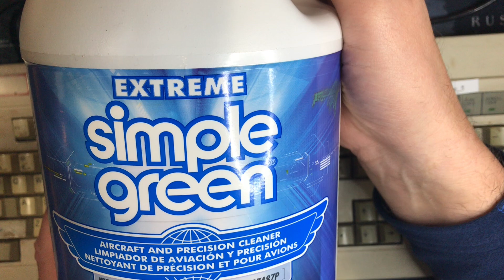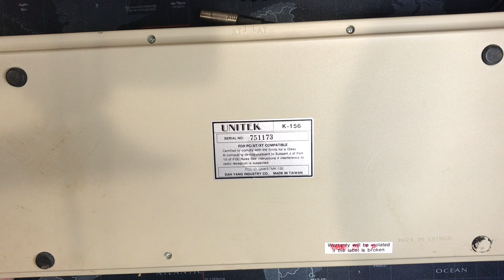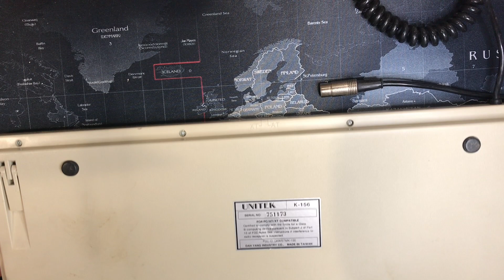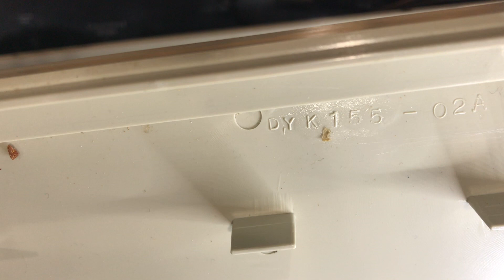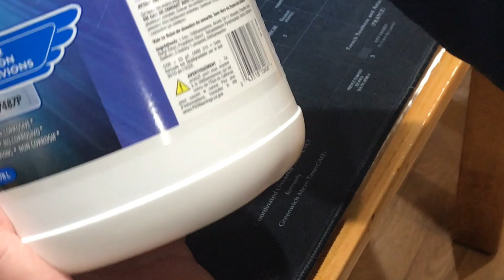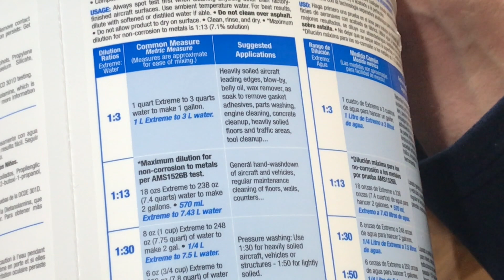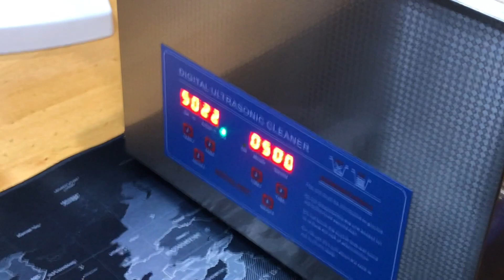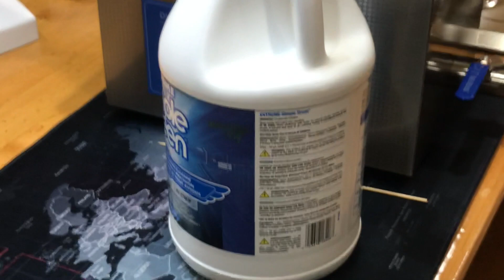Unitek K-156 cleaning keycaps with ultrasonic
My first recycler haul board that had vintage cherry mx blacks.  First time cleaning keycaps because the ultrasonic cleaner I bought just arrived.